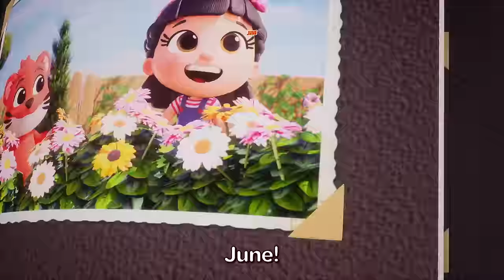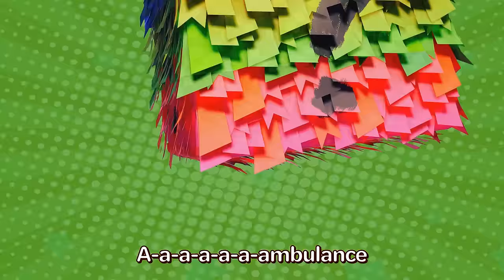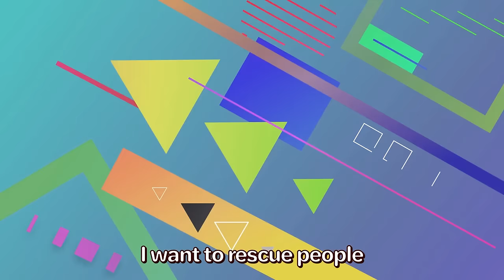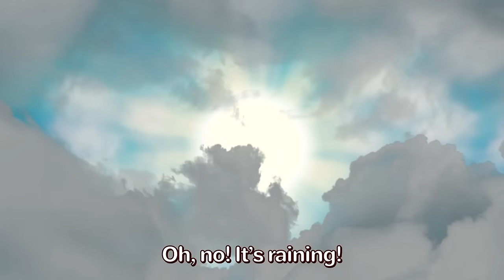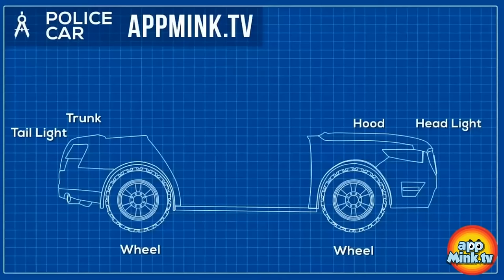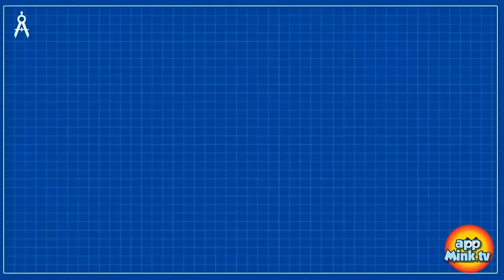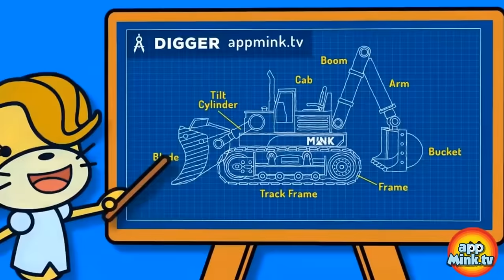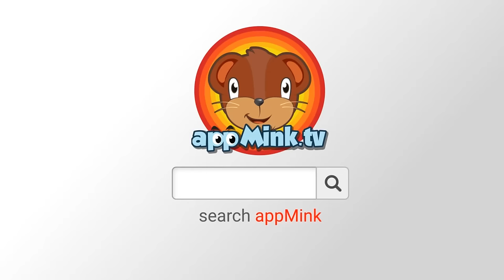🎄🎅 Christmas Carols and Truck Tales: A Holiday Spectacle!🚒🚓✨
🌟🎁 Get ready for a holiday extravaganza filled with festive tunes and heartwarming adventures!
🎄Join Fire Truck, Police Car, and their friends in a magical world of Christmas cheer. From joyful jingles to delightful cartoons, this compilation promises laughter, fun, and the spirit of giving. A Merry Christmas celebration awaits with songs and stories that warm the heart!
0:04 🎄✨ Deck the Halls! 🎅🎁Happy Christmas Time🍭 🤹
1:33 🎄 Special Christmas in appMink Town - appMink Car Team Builds a Magical Christmas Tree
4:48 ❄️💃 Freeze & Dance🕺🏽❄️ The Ultimate Dance Challenge!🤸‍♀️🌟
6:55 NEW!🗓️ 🍂🌸The Months of the Year Song🌞❄️
8:41 💖👪Family Love Song for Kids 🥰 I love you!  👨‍👩‍👧‍👦💖
11:08 🎅🏼🎄 Appmink Save the Christmas Part 1 - Dr. Evil Pig kidnapped Santa, Save Christmas & Toys with appMink 🎄🎁
17:40 🎅🏼🎄 Appmink Save the Christmas Part 2 - Find Out Where Santa Is and How to Save the Xmas Toys 🎄🔍🚁
17:40 🍦🪩Just Dance! 💃🕺 Family Dance Song🤸‍♀️🌟
21:09 💃🕺 Wika Waka Kids Dance Song 🎶🎤⭐️
24:13 🍰 Pat A Cake
26:47 🐱🐶 Animals Dance Song 🐾🕺 How the Animals Do 🐷 🦁
29:35 🦸‍♂️⭐️My Super Hero Family⭐️🦸‍♀️ Save the tree song👨‍👩🌳
31:57 🕺🎶 A Ram Sam Sam Dance 💃✨
34:30 🍎🍌 Apple and Banana Song
38:12 🎊🌟Break the Pinata 🎵🎉 Cars Pinata song🚔🚒🚑
39:24 🎵🩹🤕 The Boo Boo Song 🤗🤱❤️
42:07 🎶 Head 👧 Shoulders👕Knees👖 and Toes 👣 Fun Dance & Exercise for Kids! 🕺💃
44:32 ☔🌧️🎵 Rain Rain Go Away! 🌈🌞
45:42 🍰🥳Happy Birthday Song 🎈🎁 Never grow up, Aidan!🎂👶
48:10 🧸🔟Ten in The Bed🛏️👉 Roll Over!👶👦👧
51:15 🛞🚌 The Wheels On The Bus 🛞🚌 School Bus Song
53:27 ❄️☃️Weather and Clothes song ☀️👓 Dress up for the season song ☂️🌧️
55:31 💃🎶🎤ABC Song ⭐️ Jazz Vehicle Dance Party🚒🤩🕺
56:44 💃🌟 Shake It Up 🤩 Move Your Body 🌟🕺
58:12 🚒 Yes, yes, I love my Fire Truck, 🏗️ Crane Truck and 🚌 School Bus!
1:00:27 🚀Imagination Play Song with Cars 🚓 Trucks 🚚 and Toys 🧸
1:02:26 🟡🐷 Learn Shape: Circle - Monster Truck & Little Pig Learn Circle Shape, Educational Videos for Children
1:04:15 🚓💪 Police Car Song ! 🎵🚔 Hero in Action! 🌟✨
1:06:01 🎵🎊 Musical Surprise Box 🎸🎁 Exploring Instruments with a Piñata!🎉😍
1:07:29 🚗🚖🚓Drive Cars & Trucks🚒🚚🚌🚑
1:09:05 🎉🌟Something Fun! Swim 🏊, Spin🎡, and Run🏃!
1:10:40 🚂🎶 Choo Choo Train Song - Kids Learn Number Counting
1:13:13 🚒🫙Who Took the Fire Truck from the Toy Jar 😏😮‍💨
1:16:20 🌟👧My Wonder Mom 💖 My Super Hero Mom 💪
1:17:50 🎵 🔥👨‍🚒Jobs Song👮‍♀️🚔 What do you want to be?🚀👨‍🚀
1:20:28 🔲🐷 Learn Shape: Square - Garbage Truck & Little Pig Learn Square Shape, Educational Videos for Children
1:20:28 ☀️🌧️The Weather Song❄️☃️ Have Fun Outside ☂️ ⛵️
1:22:06 🔢 appMink Number Train - Kids Learn Numbers with the Math Train 🚂🔢
1:25:47 ⛵️ 🐳 A Sailor Went To Sea  🌊 Sea Animals & Pirate Adventure Song 🐬🏴‍☠️
1:28:34 🚓✨ Awesome Vehicles Friends🌟 🚒 Car Friends🚌
1:30:15 🚂🍎🍍 🍌appMink Fruit Train 🍊 Kids Learn Fruit Names with Steam Train 🍋
1:35:59 🚂🟡🔺🔲 appMink Shape Train - Kids Learn Shapes with the Geometry Train
1:40:06 🚂 appMink Toy Train carries Fidget Spinner, Toy Boxes & Crayon on Wooden Train Track 🚂🎁🖍️
1:43:35 🚂🚌🚁 ABC Adventure: Monster Trucks, Helicopters, and School Buses Learn ABCs!
1:51:00 🚒🚌Little Aaron Had a Trucks 🚂 🚛Vehicles song🤩 🚍
1:52:59 🚒🐱🔥Fire Rescue 💦 Fire Truck & Police Car Save the Cat
1:56:45 🚓🔧 Police Car Building: Chief, Walkie Talkie, and Exciting Ride!
2:01:20 ☀️🌈 Mr. Sun, Please Shine Down on Me! 🎶🌞
2:03:51 🚁 Police Helicopter - Make a Police Chopper with Toy Monster Truck & School Bus, Educational Police Vehicles Videos for Children
2:07:36 🤩🎪Something fun in the Amusement park⚾🎣🚔
2:09:11 🐄🎶 Old MacDonald's Farm: Popular Nursery Rhymes with Farm Animals
2:11:46 🚨🚔🎨 Police Car Monster Truck Makeover: Big Foot Transformation!
2:15:33 🏖️🌴Down by the Bay🍉🌞 Wonder Bay Adventure🚕🚌
2:18:15 🛑🚦 appMink Road Safety Cartoon 🛣️ Kids Learn about Safety on Road
2:18:15 🚒 🔧John Jacob Jingleheimer Schmidt ⭐️Car Repair Salon 🎵👍
2:20:07 🚙🚌🚒 appMink Awesome Vehicle Competition ft. Monster Truck & School Bus
2:26:03 🚂🚧 Construction Digger Rescue: Steam Train Adventure
2:33:12 🦈🏖️Baby Shark Cars Dance 🚛!💃🌴
2:35:13 🏎️ Kart Racing 🚙 Monster Truck🚌School Bus🚒 Fire Truck & Construction Toy Cars Race